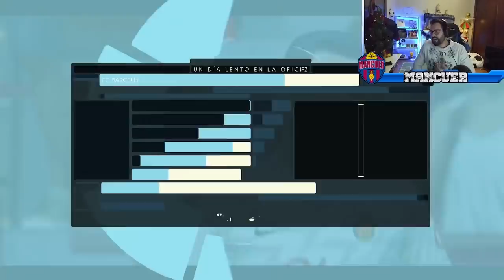KALIMUENDO Y 10 MÁS - ¿PRIMERA CRISIS Y PRIMER ROBO? RECONSTRUYENDO EL BARÇA #31